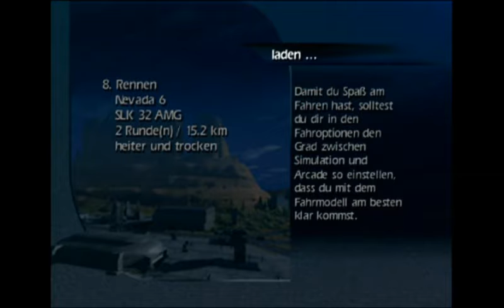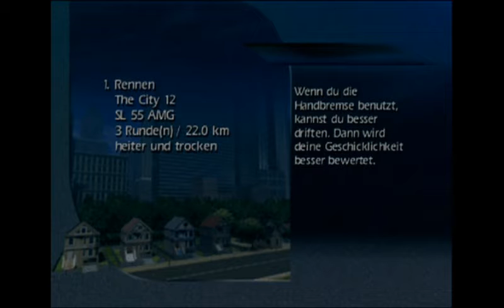Let's Play World Racing (PS2) feat. Felix der Weise - Part 62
Nach dem Erfolg auf der Hochgeschwindigkeitsstrecke geht es weiter mit dem letzten Rennen dieser Saison. Und auch da geht es eigentlich nur darum ein gutes Rennen zu fahren ^^

Spiel: Mercedes-Benz World Racing
Entwickler: Synetic
Publisher: TDK
Plattform: PC, PS2, XBox, Gamecube
Beschreibung: Bei Mercedes-Benz World Racing fährt man mit verschiedenen Autos der Marke Mercedes-Benz (ach nee?) Rennen gegen Gegner, die Mercedes-Benz fahren (ernsthaft?), Zeitrennen, um den Mercedes-Benz-Vorstand zu beeindrucken (jetzt hör mal auf damit!) und um die Nummer 1 aller Mercedes-Benz-Fahrer zu werden (WIR HABEN ES VERSTANDEN!!!).

Giorgio M.